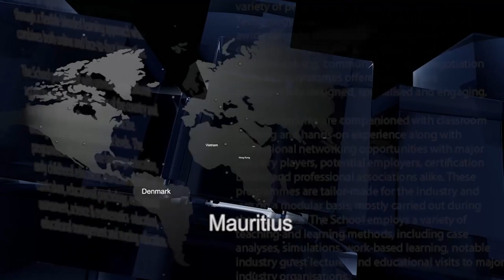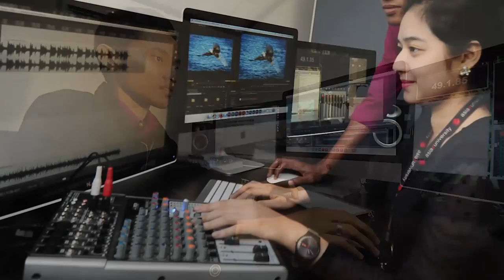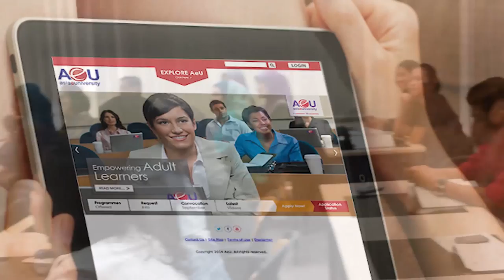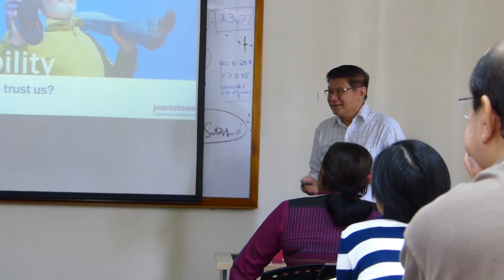About Asia e University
Asia e University (AeU) is a collaborative multinational university initiated by the Asia Cooperation Dialogue (ACD), a body established in 2002 to promote Asian cooperation at a continental level. Established as a Malaysian initiative, to be the prime mover of e-Education, it is supported by 34 ACD Member Countries as affirmed at the ACD Ministerial Meetings held in Islamabad in 2005 and Doha in 2006.

AeU collaborates with Institutions of Higher Learning (IHLs) and Training Centres in the ACD Member Countries to offer quality academic and professional training programmes that are affordable and accessible.

The University acts as a facilitator for the mutual accreditation and recognition of degrees and academic programmes among Asian IHLs. It also acts as an enabler for IHLs in Asia to leverage on each other’s resources and facilities including the sharing of academic and professional programmes.

ACD member countries have recognised AeU as an instrument for greater Asia-wide cooperation and a catalyst in narrowing the digital divide among communities and nations. AeU is set to champion e-Education efforts to meet the human capacity needs of Asia.